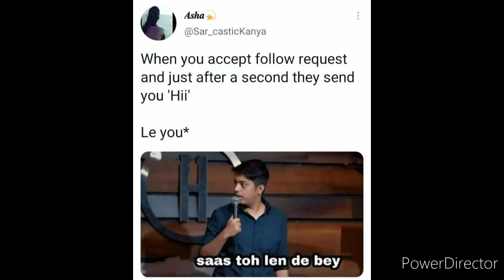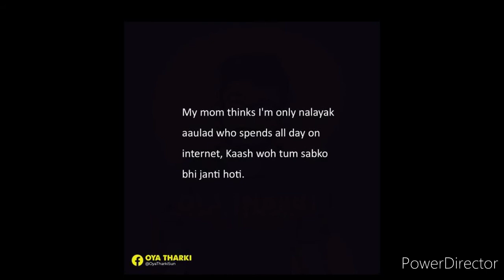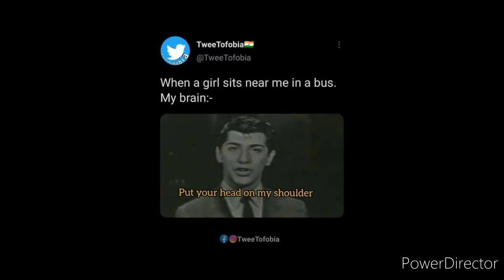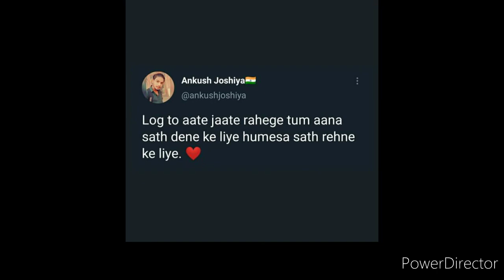School life funny memes 😂😂😂 Reliable funny memes 🤭🤭🤭 daily life funny memes 😜😜😜